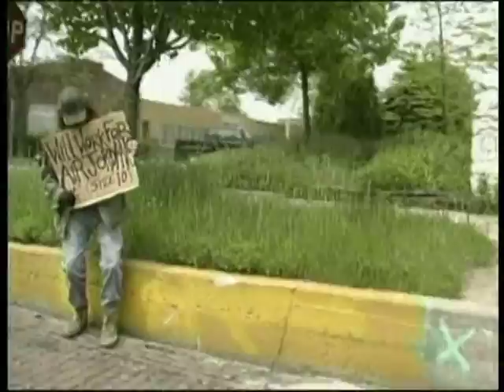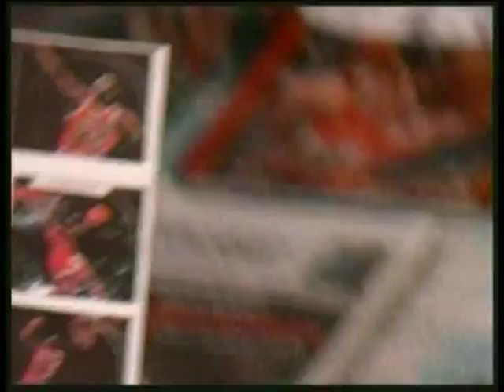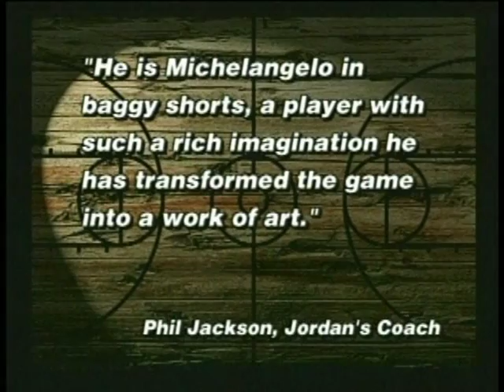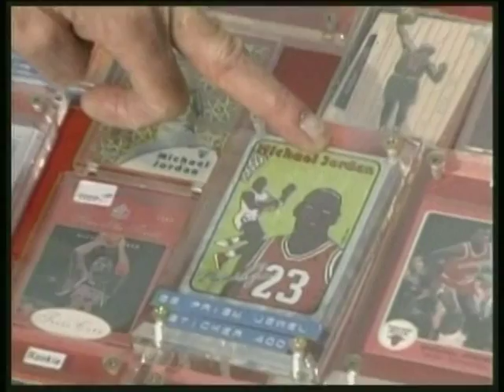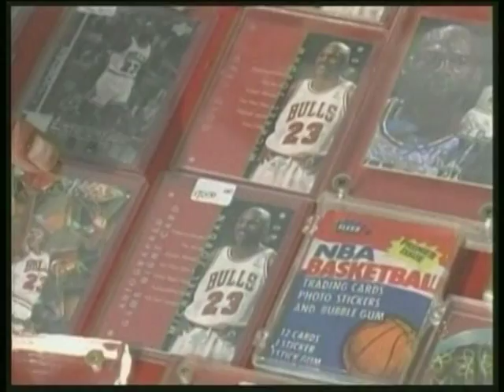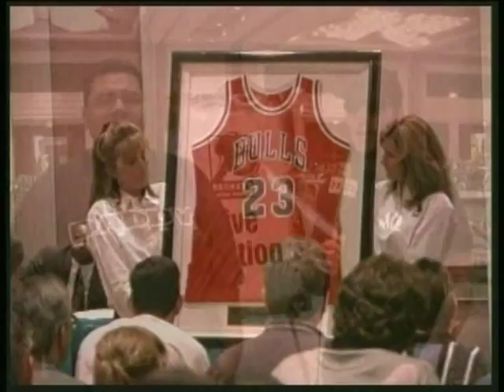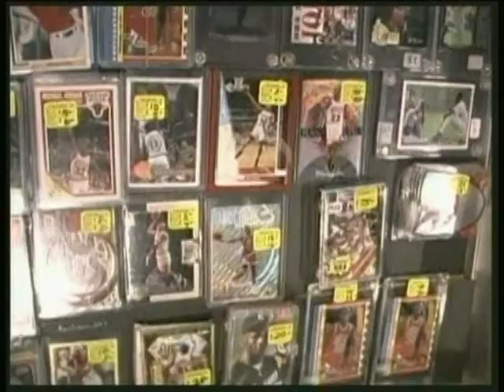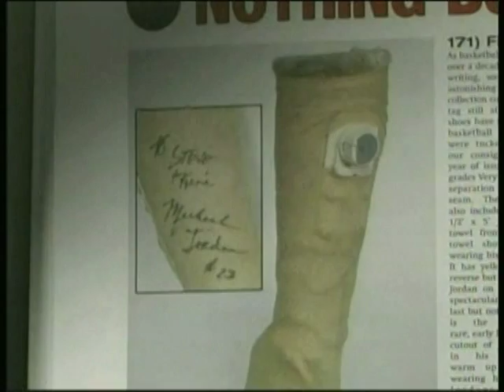AIRMANIA- PART 1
THE FIRST COMPLETELY UNAUTHORIZED LOOK AT THE FOLLOWING BEHIND BASKETBALL'S GREATEST PLAYER EVER!

SINCE STORMING THE PUBLIC SPOTLIGHT NEARLY 20 YEARS AGO, MICHAEL JORDAN HAS NOT ONLE BECOME THE GREATEST BASKETBALL PLAYER EVER, BUT HE HAS PROCEEDED TO CHANGE THE WORLD. EVEN AFTER RETIRING, HE IS ARGUABLY THE MOST RECOGNIZABLE PERSON ON THE EARTH. SIMPLY PUT, HE DEFINES POPULAR CULTURE. BUT WHILE WE HAVE ALL SEEN THE COUNTLESS HIGHLIGHT VEDEOS ABOUT JORDAN LEFT UNEXAMINED IS THE STORY ABOUT HIS FANS. TRAVEL ACROSS AMERICA AS MASTER INQUISITOR ERIC BRAKEMAN LIGHTHEARTEDLY EXAMINES THOSE DEDICATED INDIVIDUALS WHO HAVE COLLECTIVELY ELEVATED JORDAN'S HISTORICAL STATUS TO THAT OF AN ICON AND A HERO ON PAR WITH ABRAHAM LINCOLN, ELVIS PRESLEY AND MICKY MOUSE. VISIT THE JORDANAIRES, INCLUDING GEORGE, WHO HAS BUILT THE FIRST MICHAEL JORDAN MUSEUM IN HIS BACKYARD, JILL A SECOND GRADE TEACHER WHO USES JORDAN IN HER DAILY LESSON PLAN AND NATHAN WHO PAYS HOMAGE TO JORDAN IN HIS CHURCH OF MICHAEL PLUS MANY, MANY MORE. IN ADDITION, YOU WILL EXPERIENCE THE MICHAEL JORDAN HIGHWAY, MICHAEL JORDAN'S RESTAURANT AND MOUNTAINS OF UNUSUAL JORDAN MEMORIES.

SO COME NOW AND MEET THOSE DIEHARD FANATICS WHO SEE MICHAEL JORDAN AS MUCH MORE THANK SIMPLY A BASKETBALL PLAYER, BUT AS A LIFESTYLE, WELCOME TO THE WORLD OF AIRMANIA.